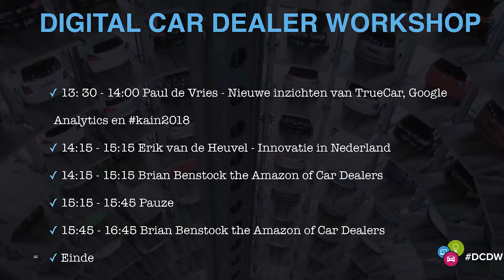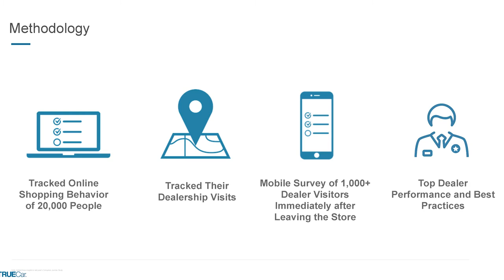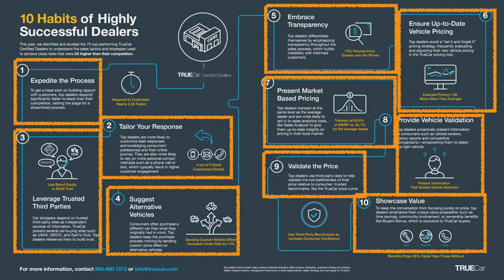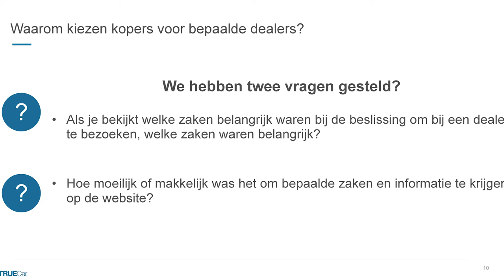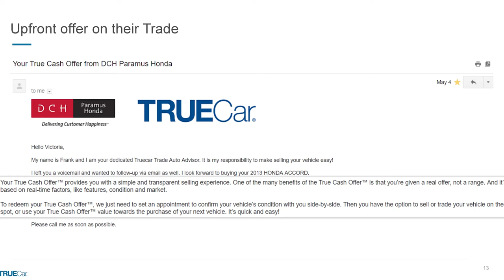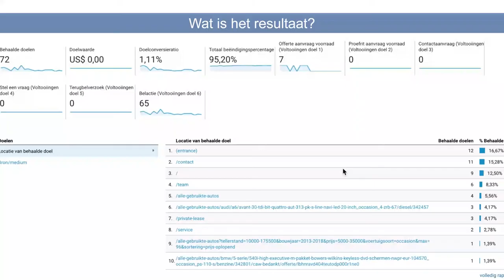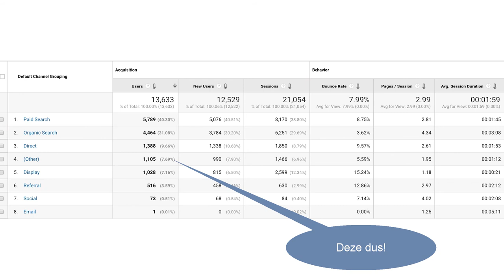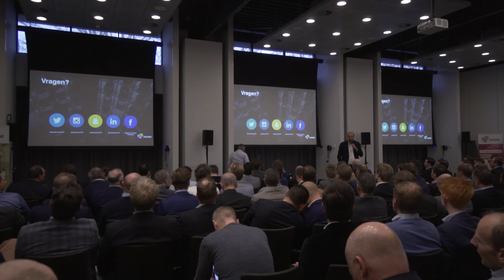Paul de Vries op de DCDW in Bunnik (2019)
Op welke wijze kunnen wij beter worden in de online automotive? Hoe kunnen we beter leads opvolgen? Dat is een van de topics die ik behandel in deze presentatie op de DCDW in Bunnik(2019)